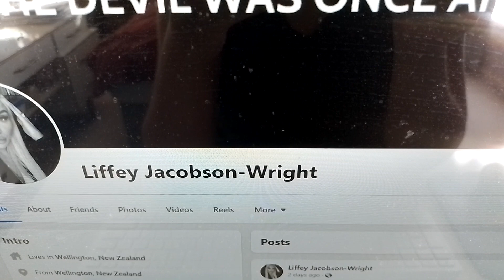Liffey Jacobson-Wright In Timber Creek Australia 🇦🇺